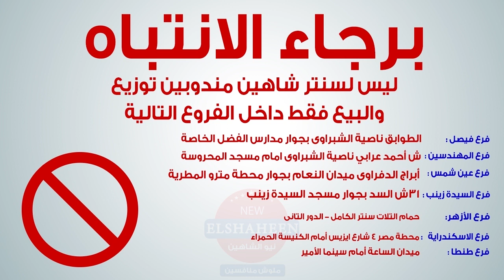مهرجان عروض الاجهزة الكهربائية الخفيفه من سنتر شاهين أقوى عرض فى مصر يوم الاحد 2018/9/30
مهرجان  🎊🎉 عروض الاجهزة الكهربائية الخفيفه  🎀 من سنتر شاهين 💪
أقوى عرض فى مصر 😎 يوم الاحد (2018/9/30) بجميع معارض سنتر شاهين 😎
أرخص سعر في مصر 💪
ليه تشتري الغالي لما ممكن تشتري من سنتر شاهين 🎀
لأى إستفسار كلمونا على(16291) 📞